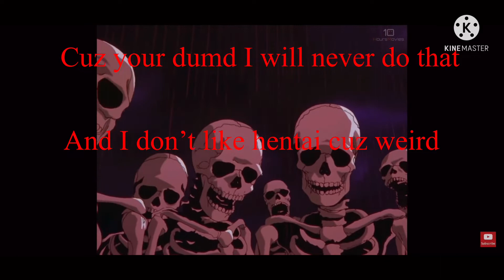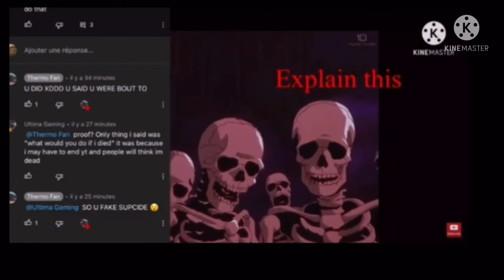Roasting @thermo fan again cuz he noob